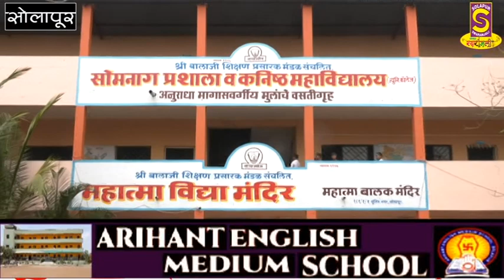अद्यायवत कम्प्युटर लॅबने सुनील नगर येथील महात्मा विद्यामंदिर सुसज्ज